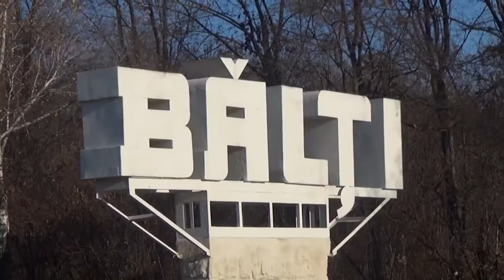Девушка в Бельцах ударила таксиста ножом 03 02 20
Девушка в Бельцах ударила таксиста ножом (3 февраля 2020 год)Ж.Молчанова,